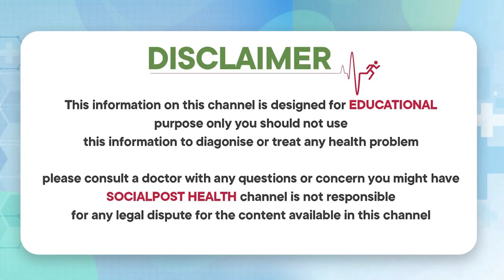Easy Tips To Lose Weight Faster In Telugu | Obesity Prevention | Dr.Ravi Kumar | Socialpost Health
Dear Friends,